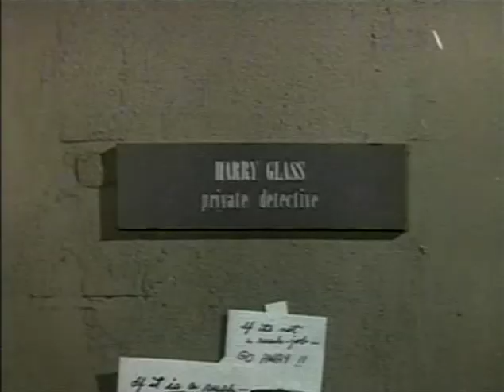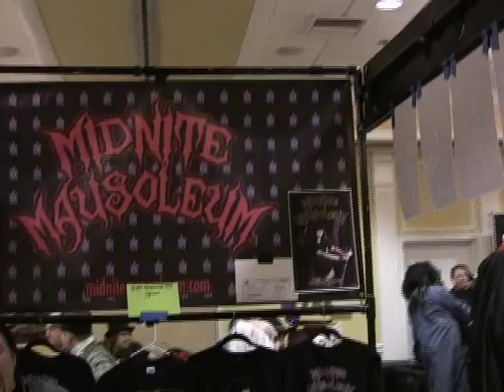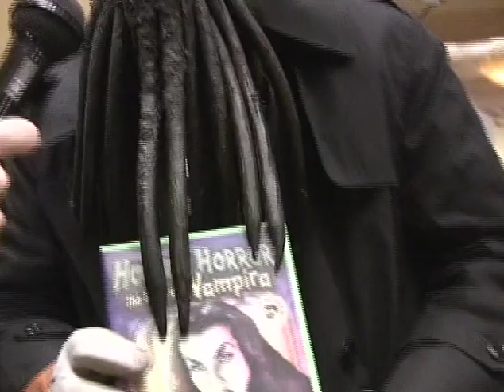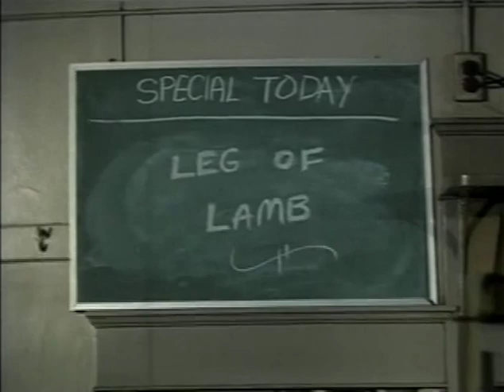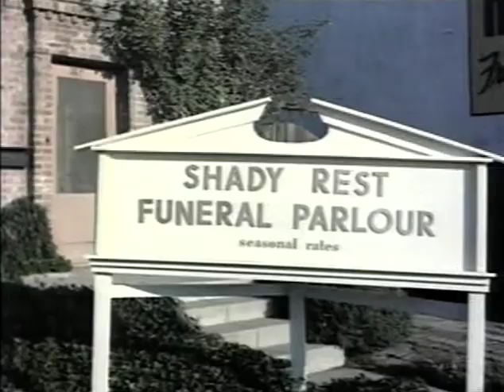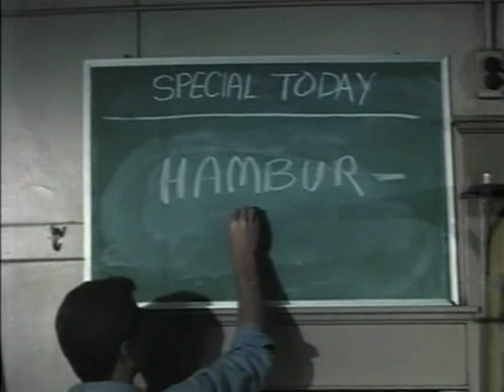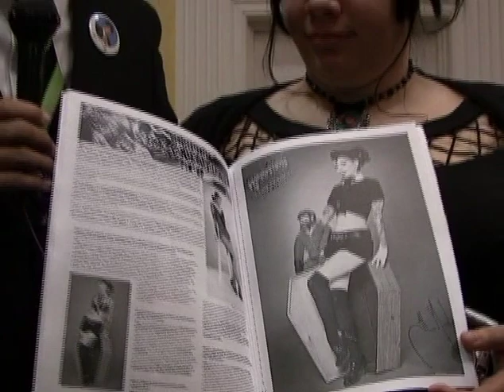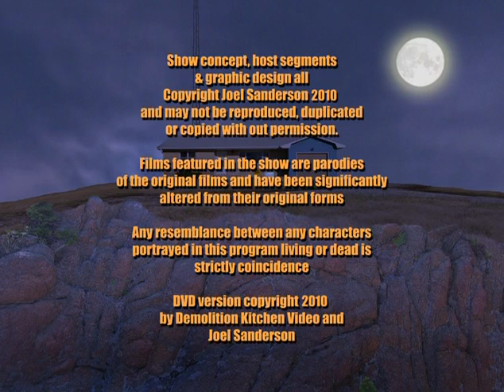The Basement Sublet of Horror - Episode 200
Join host Gunther Dedmund as he presents a special parody version of a horror film feature in an episode from 2011. Featuring a public domain movie re-edited into a parody version with additional public domain educational film content.